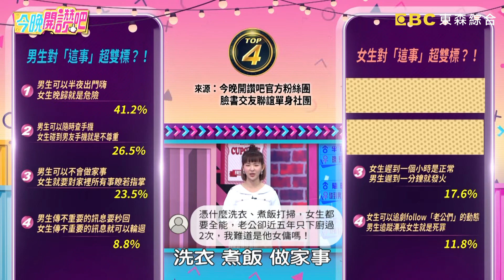巫苡萱回賴1跡象驚覺「遭監控」歷任男友都是PUA高手！小禎驚：她很M！賀少俠 羅時豐︱Part3/4 EP226 20220504︱今晚開讚吧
主題：雙標事件簿！男女無法懂得「沒道理」？！
藝人：蔣偉文、賀少俠、甄莉、巫苡萱
專家：色彩占星專家 ─ NINA

到底是男生的雙標讓人暴怒？還是女生的雙標令人無言呢？甄莉漏接老公電話遭斥責，雙標理由讓眾人大傻眼？巫苡萱訊息回覆時時遭監控，驚爆歷任男友都是控制狂？賀少俠社群追蹤韓國女團，誠實回覆「想發生關係」讓女友好生氣？蔣偉文竟被老婆逼迫洗澡要有「玄彬味道」？想知道更多精彩有趣的故事，請鎖定晚間8點《今晚開讚吧》！